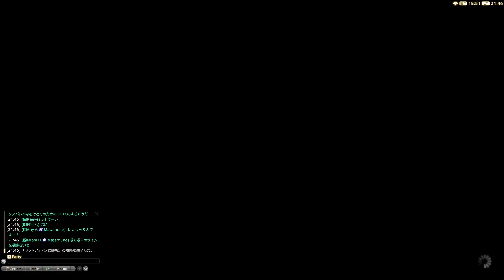〈FF14〉リットアティン強襲戦【下限/超える力無し/D2忍者視点】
撮影日：2022/04/10【Patch6.08】

フレンドさんの突発企画に誘われて、
Patch6.1からソロコンテンツになってしまう
リットアティンさんのお別れ会に行って来ました。
せっかくなのでFCメンも誘った。

今まで散々ネタにされて来たリットアティンさんだが本気を出せば彼は確かに強かった。
見よ、地味に痛い無詠唱タンク強攻撃を…！
凶悪的な時差発動AoEでレジェンド等関係無く未予習奴は一掃する様を…！
彼は確かに強かったのだ…。

▼(何の役にも立たない)使用マクロ
/p ● 前半フェーズ
/p     MT   ST          ｜MT/ST：殴る
/p  H1 リット H2    ｜H：殴る
/p     D1  D2          ｜D：殴る
/p    D3     D4
/p ● 雑魚フェーズ （HP60％）
/p  H1 リッ魚 H2    ｜H：殴る
/p    D3     D4        ｜
/p ● 終盤フェーズ（HP40％）
/p と  に  か  く  殴  れ

-Memo-

▼2:04 ～『初クリア回』

▼10:03 ～『2周目クリア回』

▼24:13 ～『記念撮影戦場カメラマン回』